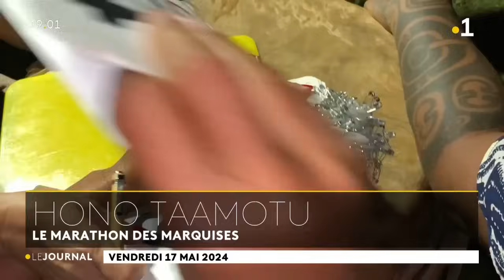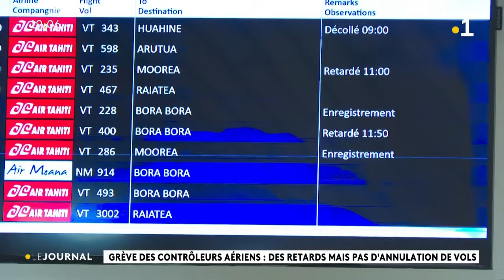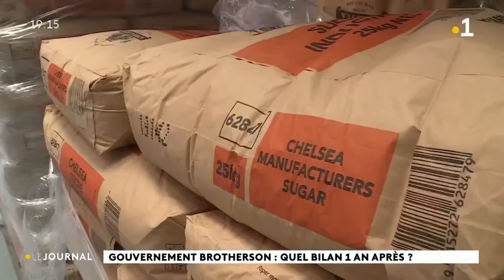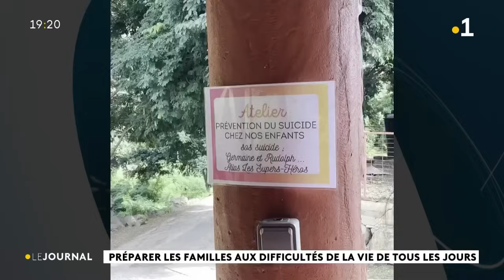Le journal du vendredi 17 mai 2024